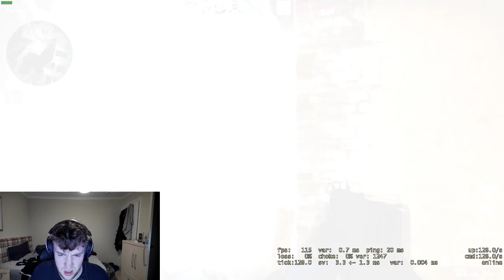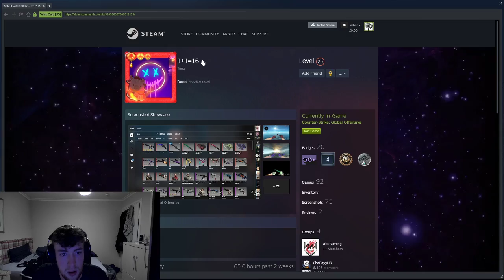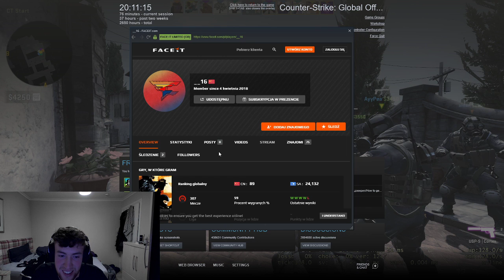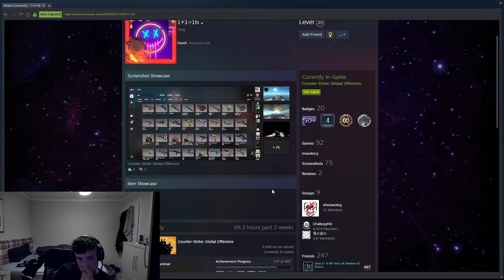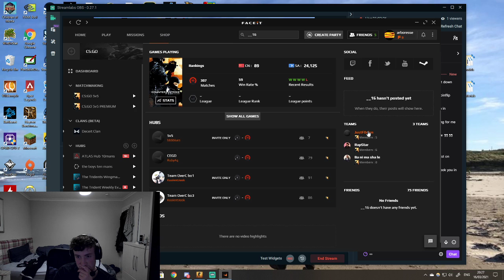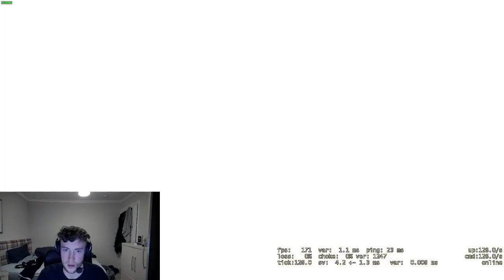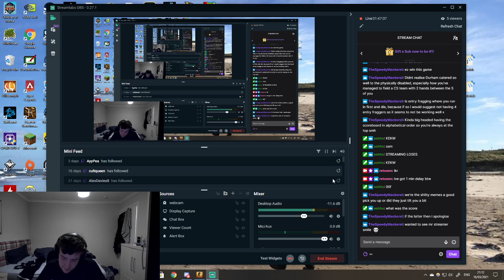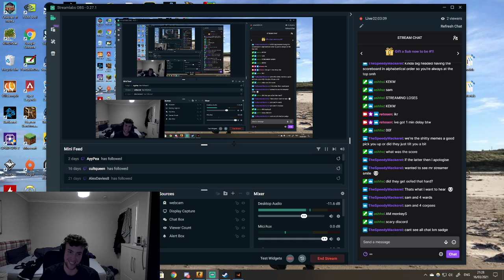durham defenders vs SLUGS BO3 GRUDGE MATCH